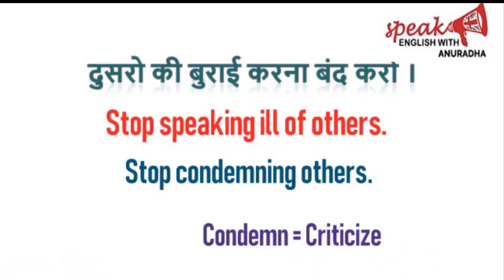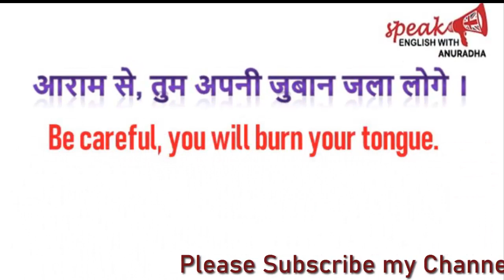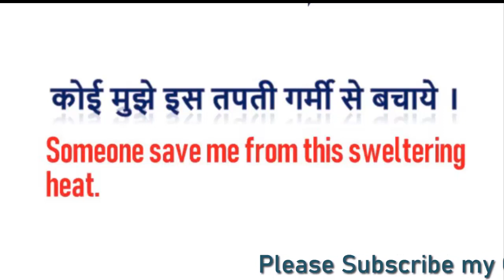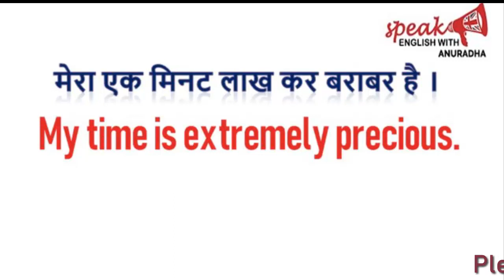English Conversation for Beginners | Daily English Conversation | Practice English Speaking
I am Anuradha.

Here in this video I have taken several daily life spoken sentences.

अंग्रेजी बोलना सीखे बहुत आसानी से । अगर आप इंग्लिश बोलना चाहते हैं तो याद करे इन वाक्यों को और उपयोग में लाये इन्हे अपने रोज बोले जाने conversation में.